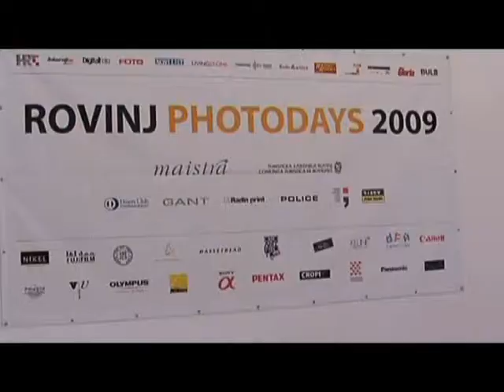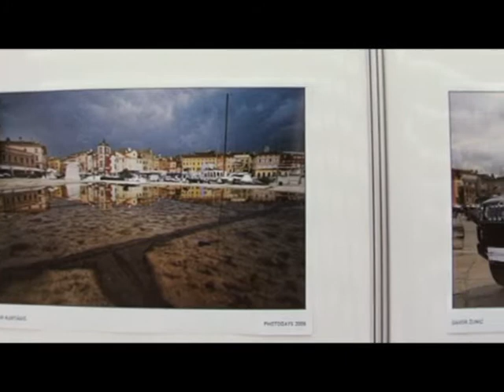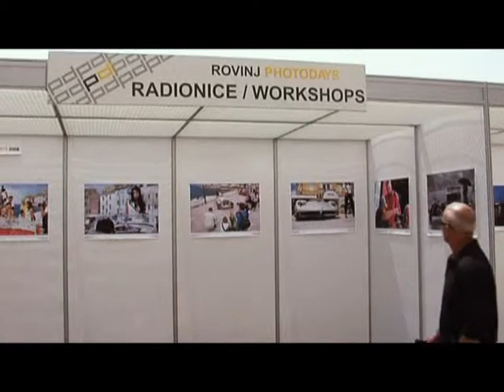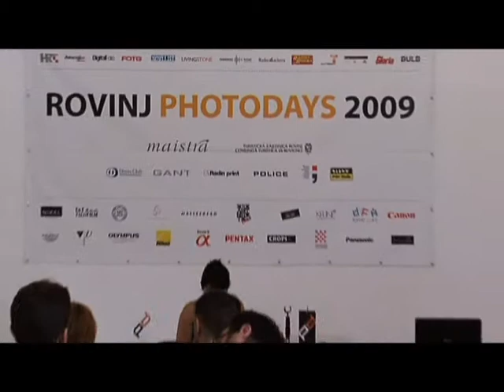Rovinj PHOTODAYS 2009- RITV reportage (1. part)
Rovinj Photodays 2009: Reiner Opoku; Patrick Hoelck; Mare Milin; Davor Bruketa; Denis Redić; Jelena Petković; Vanja Šolin; Aleksandar Nedić; Igor Sambolec; Nina Đurđević; Ivo Pervan; Hoyka...